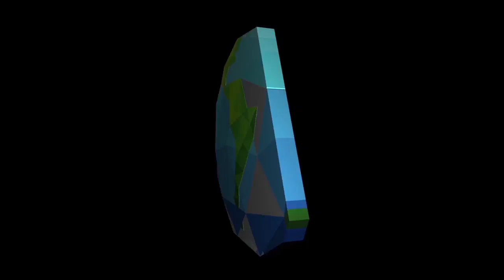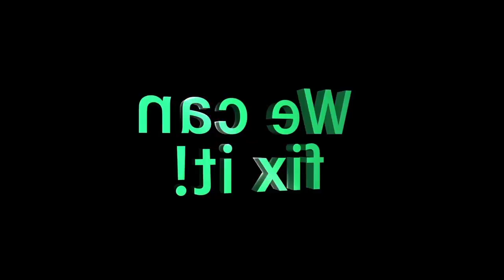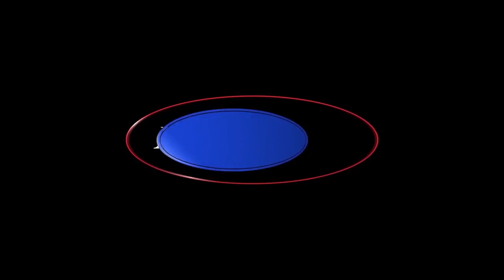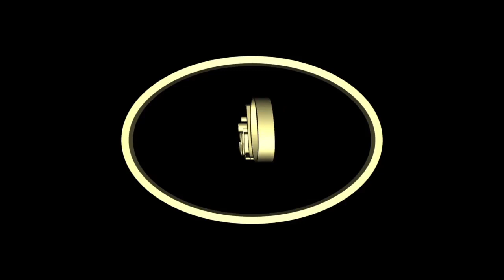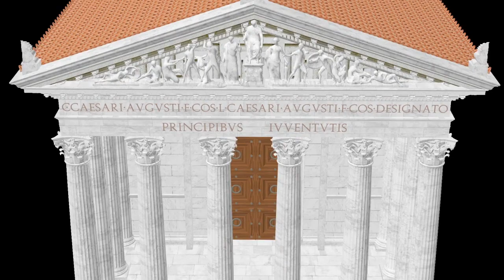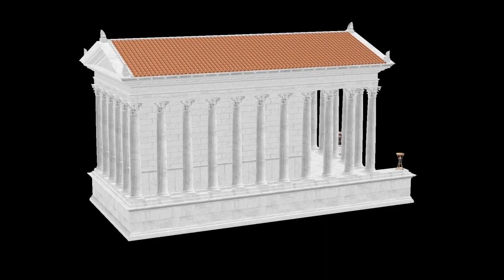150 exclusive Hologram Fan videos, 3D Logo animations for hologram LED fan, 3D Hologram animations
150 exclusive Hologram Fan videos, 3D Logo animations for hologram LED fan, 3D Hologram animations.
- Ramadan. My works in 2021
- Easter. My works in 2021

Hello!

Please, visit my account to order a video for hologram fan,  Transparent led screen, any 3D Logo animations, etc.: